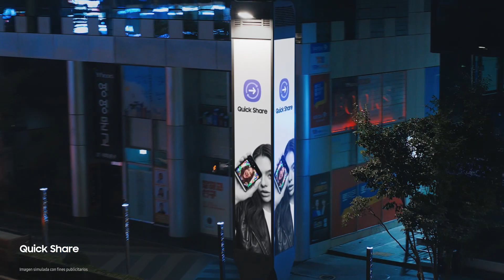Samsung Galaxy Unpacked julio 2023: Ilumina Seúl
Despliega un nuevo capítulo de Samsung Galaxy, presentado en Samsung Unpacked e iluminando Seúl. Más información